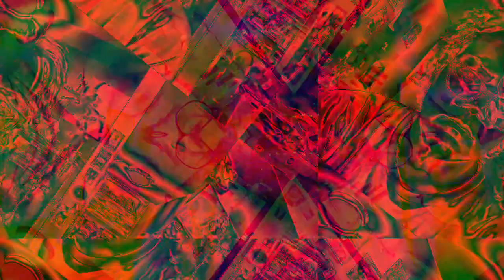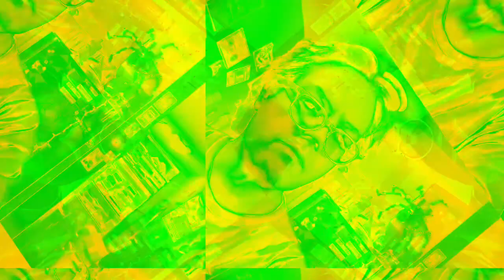[EPILEPSY WARNING] Movie 22 12 08 04h40m56s *Photosensitivity Warning*